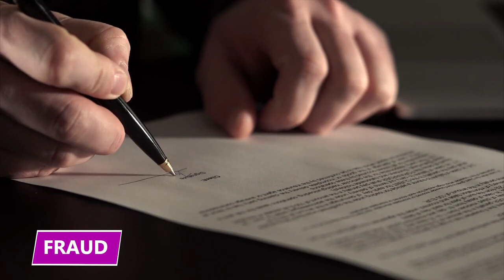He Was Rich But Greed Drove Him to Work for the Cartels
His claim to fame should have been his work on the Casey Anthony case. But instead, he decided to do some crimes himself! Find out all about it in this video!

Todd Macaluso
Todd Macaluso was first thrust into the national spotlight in 2009 when he served on the legal defense team for Casey Anthony during her now-infamous run-in with the law.

Casey Anthony
What made Macaluso’s involvement with Casey Anthony such a boon for his career? Well, to answer that question, it’s important to understand just how significant the case was on a legal and cultural level.

Claims to Fame
Despite the notoriety that the Anthony case developed over the years, Macaluso saw it as an opportunity to propel himself and his career to new heights. There were pictures of him at Anthony’s side plastered on every newspaper and magazine across the country.

Fraud
What exactly happened there? Well, as it turns out, Macaluso took part in a scheme to defraud his clients and investors out of millions of dollars. As was later revealed by the FBI, the shady defense attorney reached agreements with prospective investors that used his client’s personal injury cases as collateral.

Aviation Relation
Before he’d made a name for himself backing big-name clients in high-profile cases, Macaluso cut his teeth on a specific subset of legal cases: aviation-related cases. He was supposedly a pretty good pilot himself, and he eventually became well-known for securing high-award verdicts for his various aviation clients.

The Insider
Let’s take a minute to talk about the people Macaluso got himself mixed up with. Carlos Vasquez represented a man named Victor Pena, who brokered the deal between the supplier of the illegal product and the supplier of the airplane.

Busted
The FBI built a concrete case against him, taking him into custody before his plane ever left the runway in Haiti. He was arrested by Haitian law enforcement, as were the others involved in the illegal plot. They were all expelled from the country and transported back to New York for prosecution.